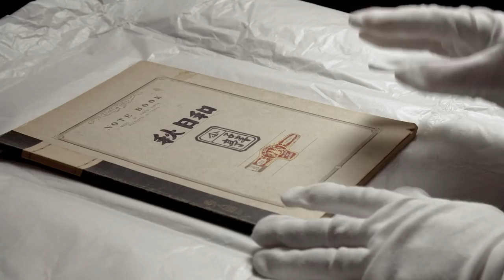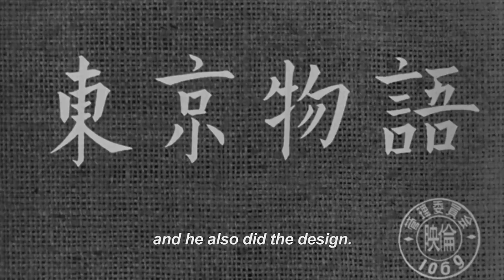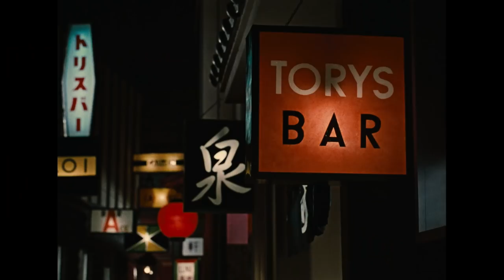A clip from IN SEARCH OF OZU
For the Criterion Channel on FilmStruck, filmmaker Daniel Raim took a pilgrimage to Japan to get his own firsthand look at some of the most iconic objects in the world of Yasujiro Ozu.